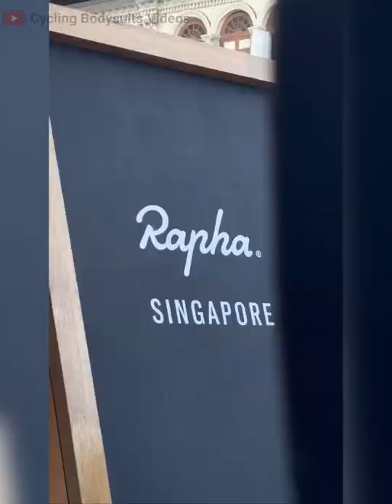Cute Sport Cycling Girls August Compilation #12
August '22 is lasting, but we are already made fresh cycling girls compilation for you to have motivation for sport
The content in this compilation are licensed and used with authorization and permission of the rights holder.
These videos are owned by our Cycling Bodysuits Videos production.